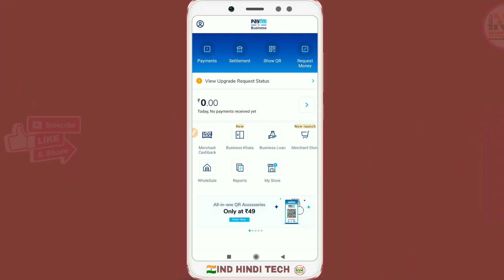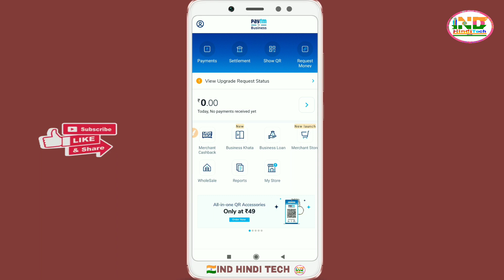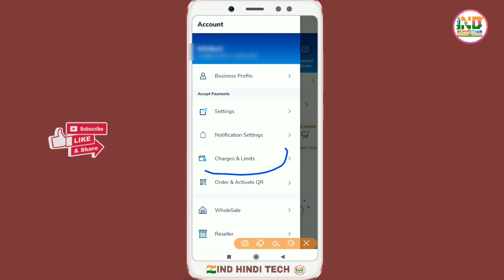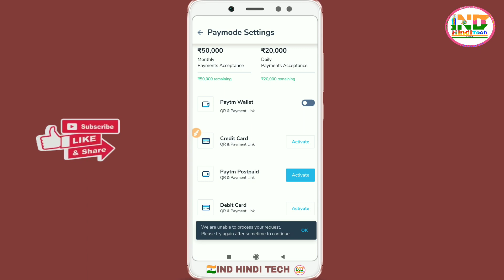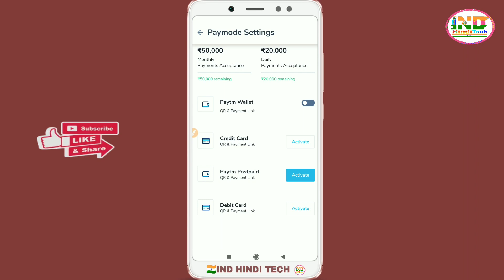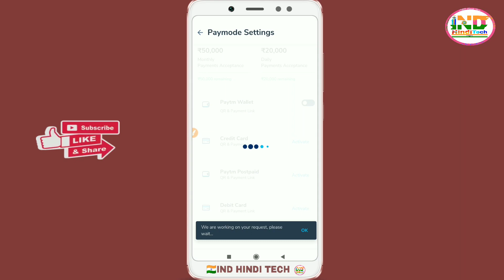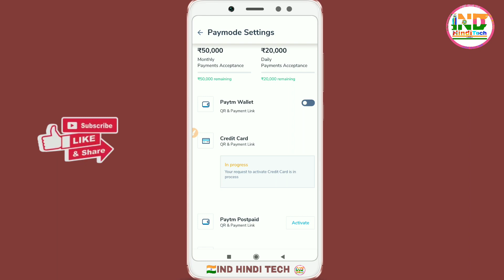Transfer Money Credit card to bank account Exclusive Trick 2020 first time 😍